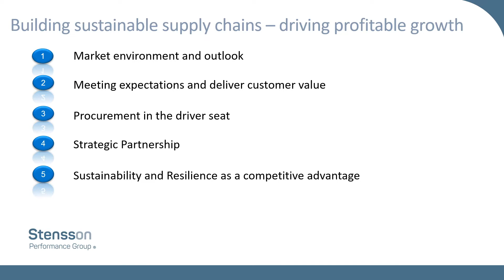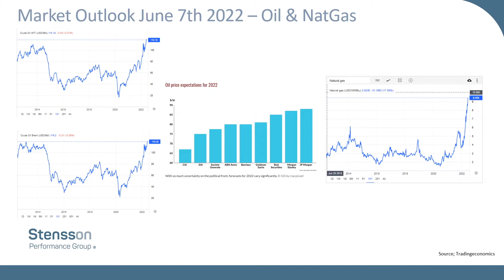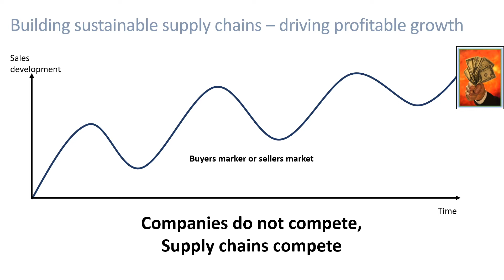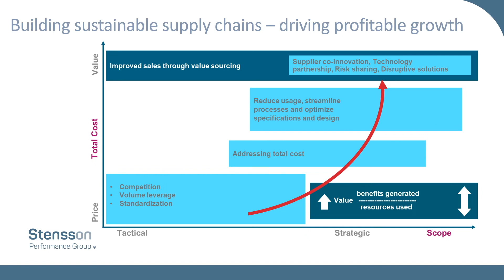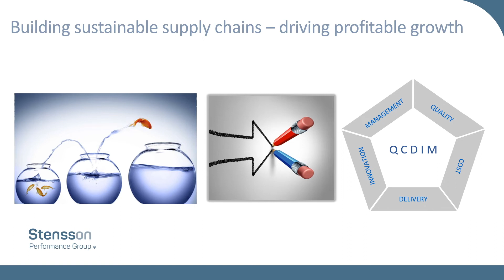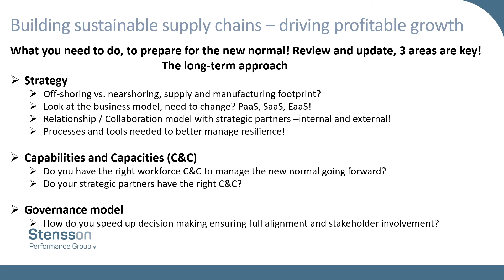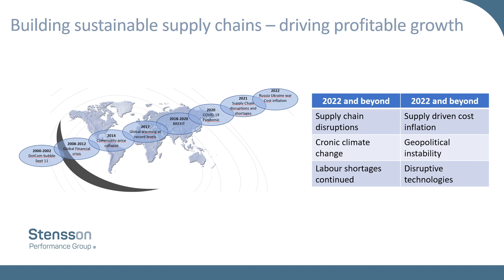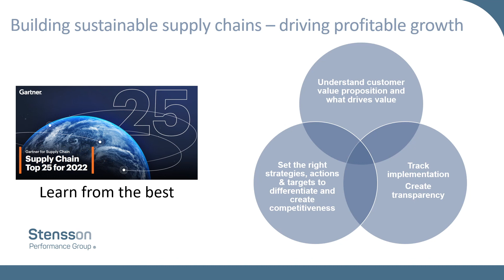How a sustainable supply chain can drive profitable growth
Speaker: Bo-Inge Stensson (Stensson Performance Group)

Title: How a sustainable supply chain can drive profitable growth